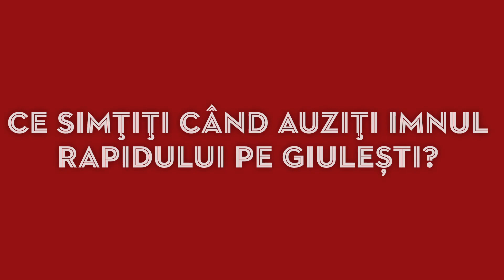🎤 De vorbă cu rapidiștii | Despre imnul Rapidului și jucătorul preferat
Înaintea meciului Rapid - Mioveni, câștigat de echipa noastră cu 2:1, suporterii noștri ne-au dezvăluit ce simt când aud imnul Rapidului înaintea fiecărui meci și am aflat care sunt jucătorii lor preferați.

Vă dorim vizionare plăcută și nu uitați să vă abonați la canalul nostru de YouTube pentru a nu pierde nici măcar un episod din acest proiect drag nouă.